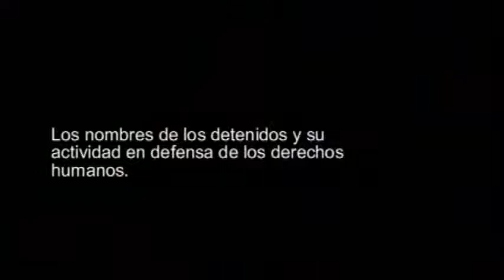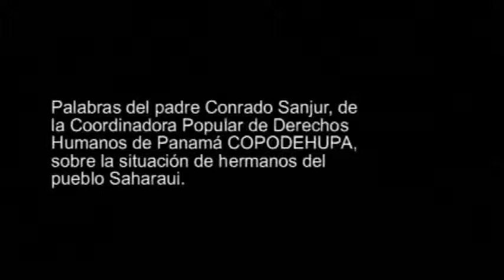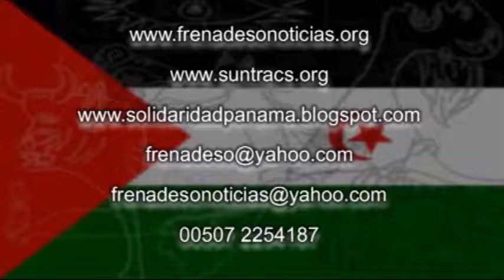Frenadeso Noticias 19 de Octubre de 2009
Entrevista al Embajador Saharaui en Panamá.  Denuncia la detención de varios activistas de derechos humanos por parte del gobienro Marroqui.